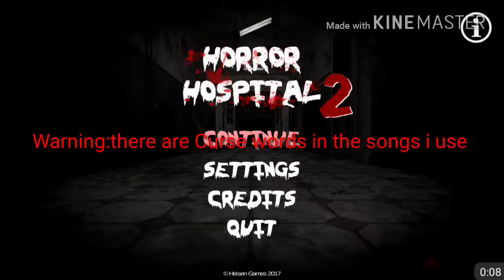Horror hospital part1